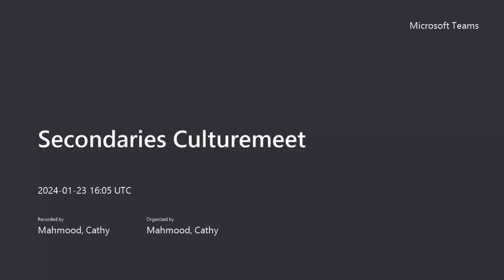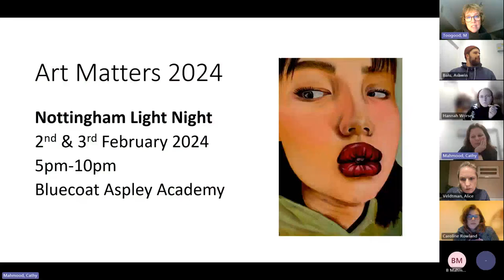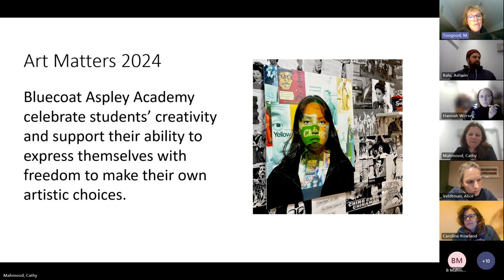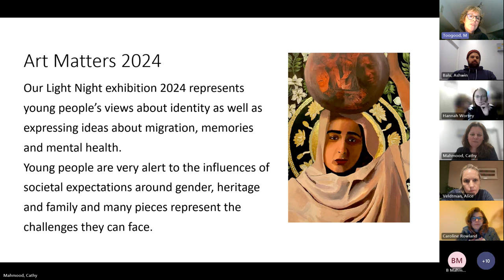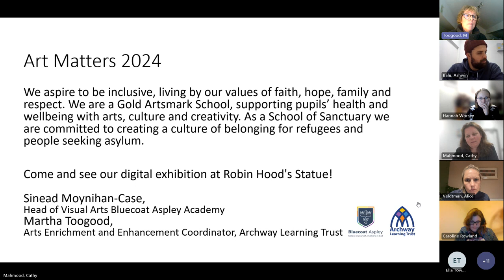Secondaries Culturemeet, Tues 23 January 2024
Hear from arts organisations in Nottingham about their opportunities for secondary schools and ways you can work together - including:
Lakeside Arts, Anansi Theatre, Noise Academy, Young Creative Awards, Into Film, Broadway, Positively Empowered Kids, Nottingham Playhouse, Bluecoat Aspley Academy at Light Night, Nonsuch with Notts Youth Trends and Jacob Dunne.